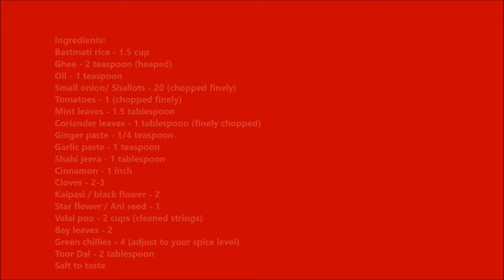Vazhaipoo Biryani Recipe | Plantain Flower Biriyani | Veena Theagarajan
Plaintain flower (Valaipoo, Aratikai) biryani (rice)

INGREDIENTS:
Bastmati rice - 1.5 cup
Ghee - 2 teaspoon (heaped)
Oil - 1 teaspoon
Small onion/ Shallots - 20 (chopped finely)
Tomatoes - 1 (chopped finely)
Mint leaves - 1.5 tablespoon
Coriander leaves - 1 tablespoon (finely chopped)
Ginger paste - 1/4 teaspoon
Garlic paste - 1 teaspoon
Shahi jeera - 1 tablespoon
Cinnamon - 1 inch
Cloves - 2-3
Kalpasi / black flower - 2
Star flower / Ani seed - 1
Valai poo - 2 cups (cleaned strings)
Bay leaves - 2
Green chillies - 4 (adjust to your spice level)
Toor Dal - 2 tablespoon

How To Make Valaipoo Biryani? | Step by step instructions

STEP 1:
Heat pan with Ghee / Oil, add bay leaves, cloves, cinnamon stick, shahi jeera,  and kal pasi. Fry till nice aroma gets released.
Add green chillies and Onion with required salt and fry till turns dark brown.

STEP 2:
 Add ginger garlic paste and fry for a minute. Add tomatoes, mint leaves and fry till mushy.

STEP 3:
Add valaipoo strings, toor dal and fry for a minute.
Add required water (I have added 2.5 cups), add salt and let it boil.
After that, add rice and mix well.

STEP 4:
Close it with lid and cook in low flame. Once cooked add coriander leaves and fluff the rice.
Once its ready, serve it hot.

Please do try this recipe at home and let me know your experience in the comment section.

Happy Cooking!!!